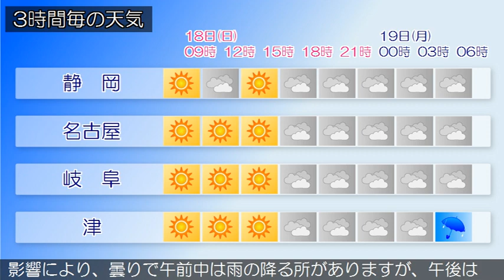2018/11/18 東海地方の天気予報 朝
愛知県では、１８日まで空気の乾燥による火の取り扱いに注意してください。本州付近は高気圧に覆われています。東海地方は、晴れまたは曇りとなっています。今日の東海地方は、高気圧に覆われておおむね晴れますが、気圧の谷や湿った空気の影響により、夕方から曇りとなるでしょう。静岡県では、局地的な前線の影響で、雲が広がりやすく、夜遅くには雨の降る所がある見込みです。明日の東海地方は、気圧の谷や湿った空気の影響により、曇りで午前中は雨の降る所がありますが、午後は次第に晴れるでしょう。